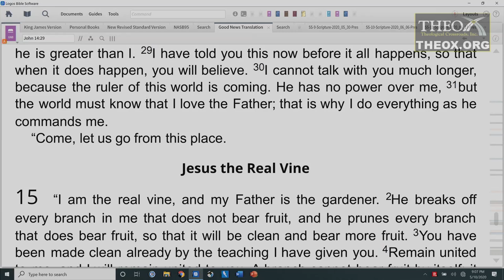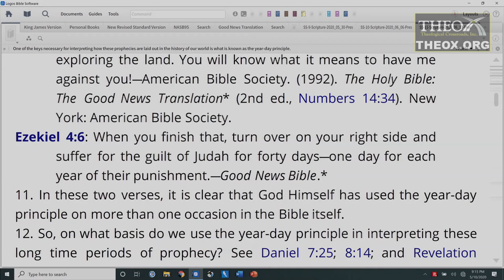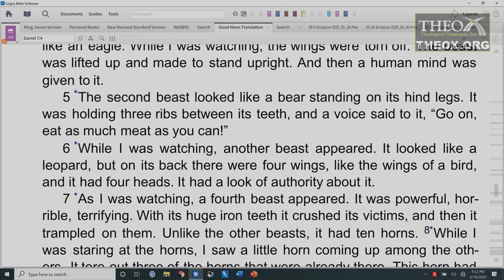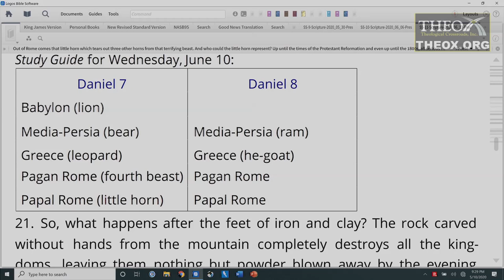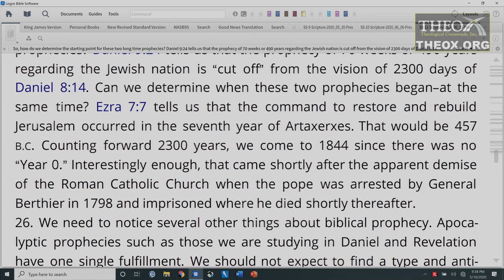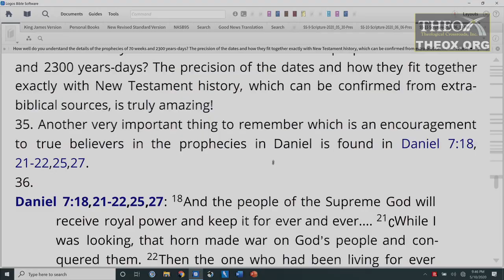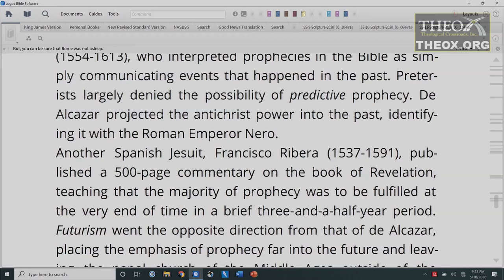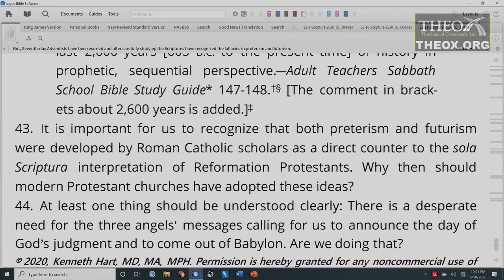11. The Bible and Prophecy (June 13) Sabbath School 2020 Quarter 2 "How to Interpret Scripture"